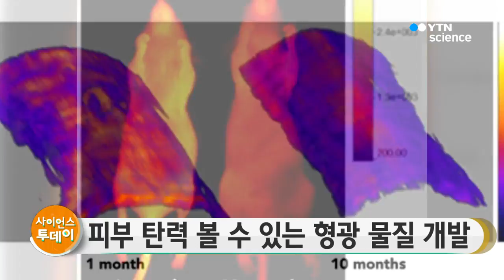피부 탄력 눈으로 볼 수 있는 형광 물질 최초 개발 / YTN 사이언스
국내 연구진이 살아있는 피부의 탄력 정도를 눈으로 확인할 수 있게 하는 형광 물질을 개발했습니다.

기초과학연구원 장영태 단장 연구팀은 피부 탄력성을 유지하는 엘라스틴 단백질과 선택적으로 결합하는 형광 물질 '엘라르니'를 개발했다고 밝혔습니다.

연구팀은 근적외선 영역에서 빛을 내는 분자들을 토끼의 동맥에 바른 뒤 엘라스틴에만 결합하는 물질 '엘라르니'를 찾아냈습니다.

이를 생후 1개월 된 생쥐와 10개월 된 생쥐에게 각각 주사했더니 늙은 생쥐의 피부조직 속 엘리스틴 양이 훨씬 적은 것으로 나타났습니다.

연구팀은 이 물질을 이용하면 피부 속 엘라스틴 분포를 고해상도 3차원 영상으로도 촬영할 수 있다고 설명했습니다.